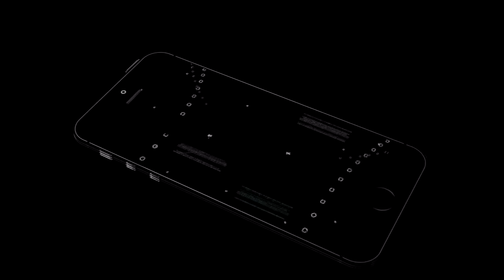Matt Scott Niagara University | Next Ones | 2017-2018 Highlights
Check out Matt Scott's-one of the leading scorers in the nation-season highlights!